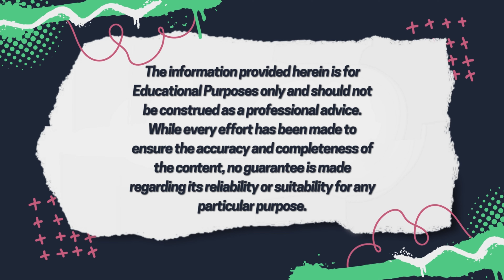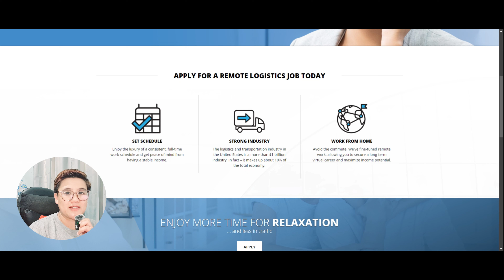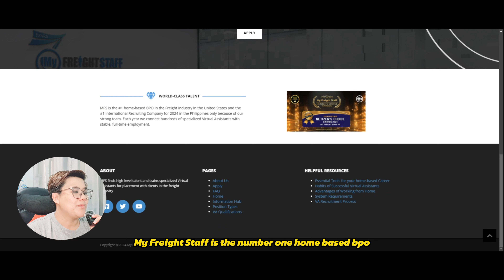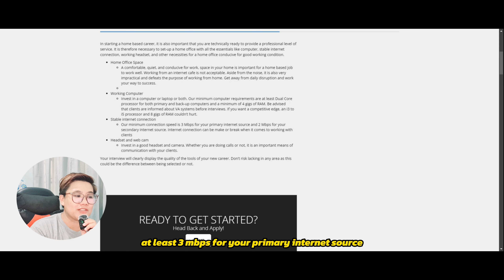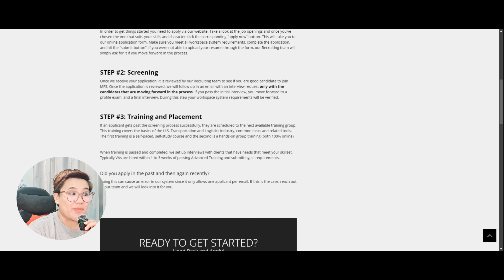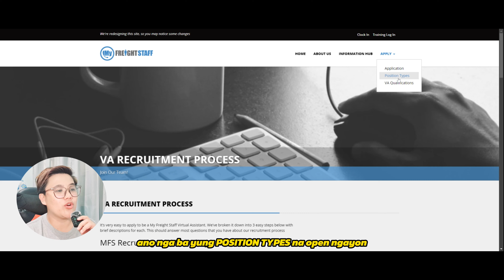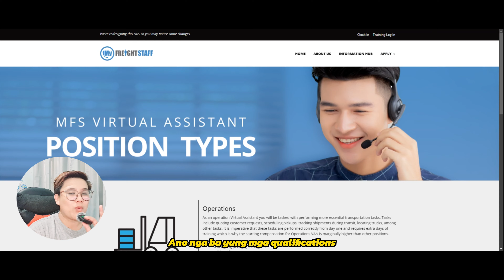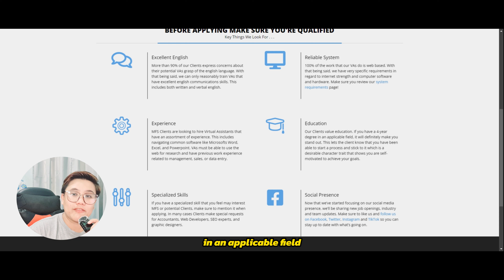NON VOICE AND VOICE WORK FROM HOME | BLENDED | UP TO PHP 43,000 MONTHLY | REMOTE WORK | WFH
In this video, I will share an agency where you can earn money from the comfort of your home or work remotely.

2. Like the videos uploaded
3. Comment your LOCATION + REASON WHY I WILL CHOOSE OR SPONSOR YOU with the Online Course
4. Share the video that you watched or any video on your Facebook

***REMINDER***
- All the scholars chosen will be announced every end of the month, we will be live on our YouTube Channel for the announcement so make sure to "Turn on the Notification Bell" so you will notified once we're live.